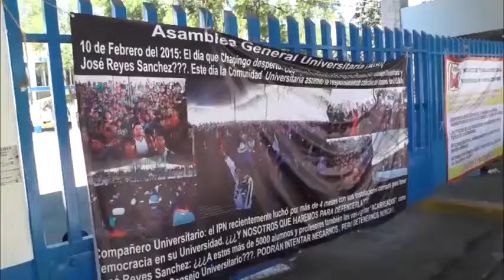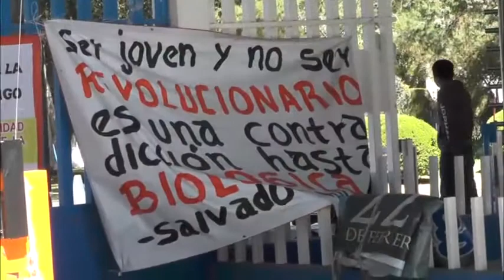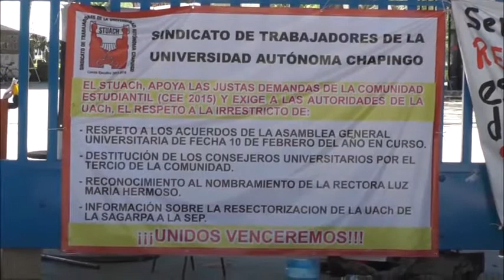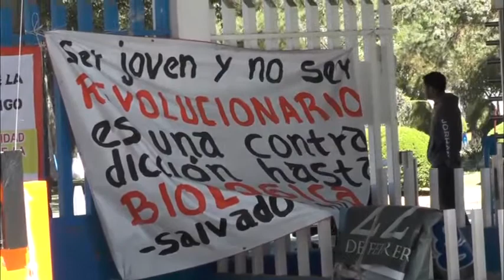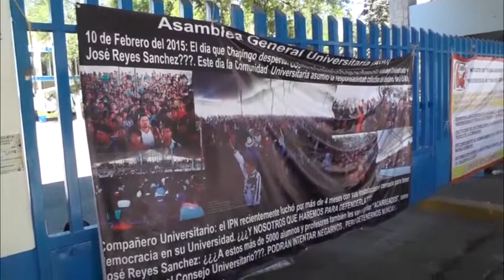RUEDA DE PRENSA POR ALUMNOS DE LA UACH